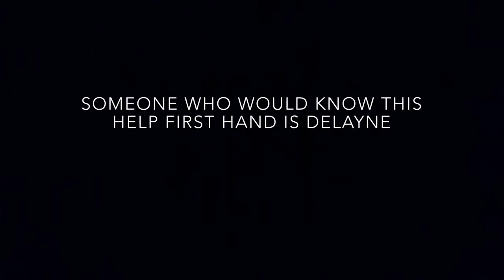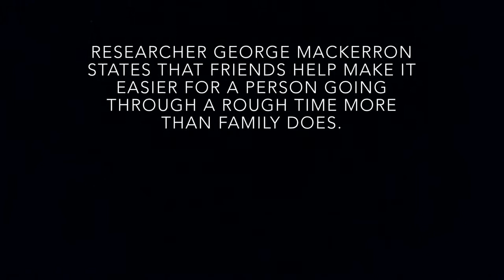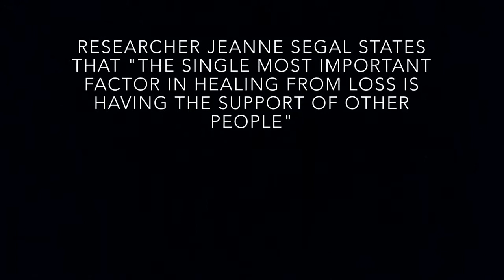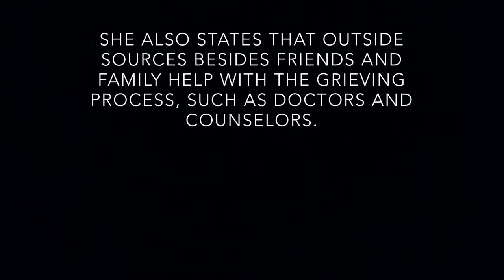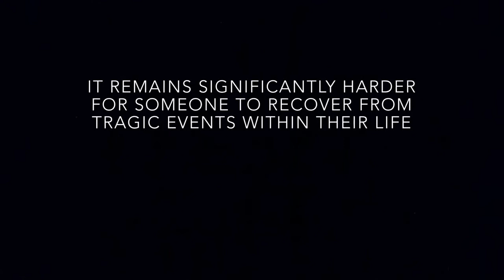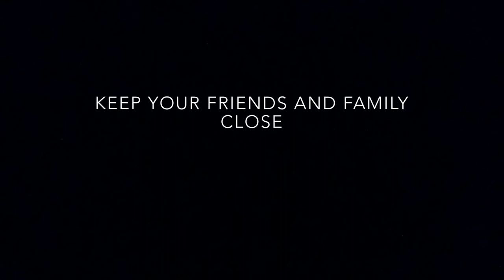Emily manion friends and family documentary